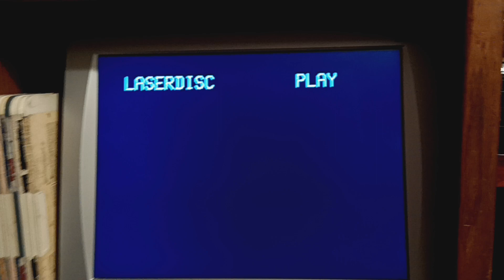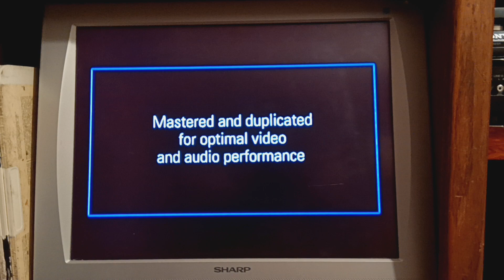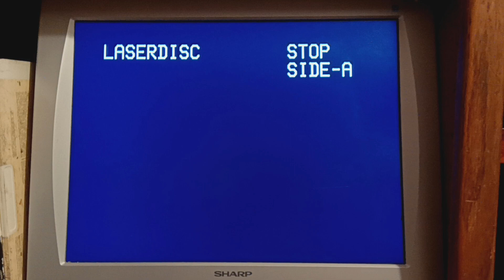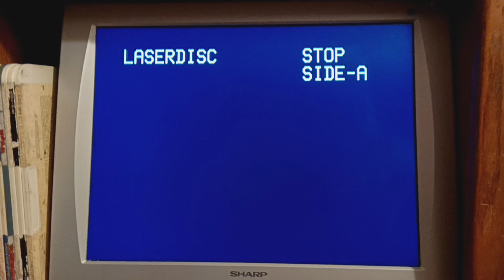Opening And Closing To The Crucible 1997 Laserdisc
Here's The Opening And Closing For The 1997
Laserdisc Of The Crucible First Up Opening
1.20th Century Fox Home Entertainment Logo
2.1995 Fox Video Logo
3.Dolby Digital City Logo Still
4.THX Laserdisc Broadway Logo
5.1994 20th Century Fox Logo[Fanfare]
Next Up The Closing
1.End Of The Credits
2.FBI Warning Screen
That's All